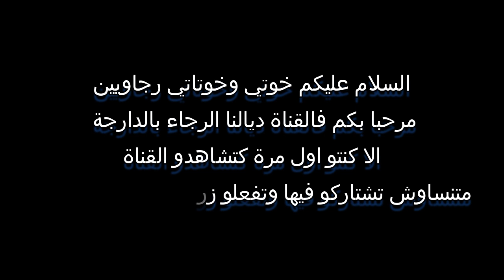عرض جديد من الرجاء لضم بوفتيني 🔥 الزيات استقالتي لا رجعة فيها 🔥 إلغاء معسكر تدريبي 🔥 موعد الاسماعيلي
هي قناة متخصصة في جديد الرجاء البيضاوي 2020 سنعرض فيها اأخر أخبار الرجاء  بصفة عامة , ليس هذا فقط بل سننشر فيها اهم اخبار كرة القدم للمسابقات المحلية للرجاء البيضاوي كالبطولة الوطنية و كأش العرش المغربي لكرة القدم و المسباقات الافريقية كدوري ابطال افريقيا و كأس الاتحاد الافريقي وكذلك تغطية الدربيات كدربي الرجاء والوداد .
و سنركز على اهم لاعبين الرجاء البيضاوي 2020 مثل أنس زنيتي و بدر بنون و عادل كروشي و عبد الرحيم الشاكر و محسن متولي .